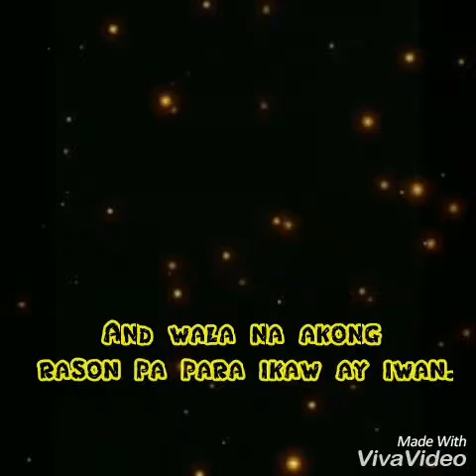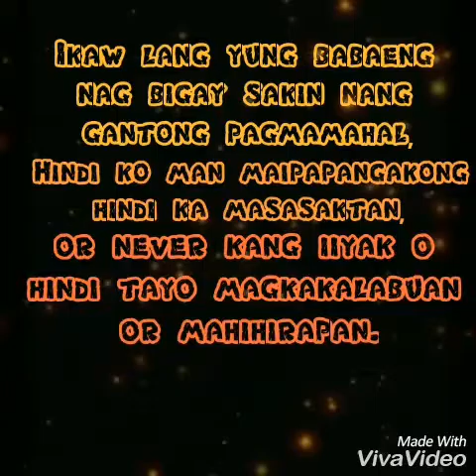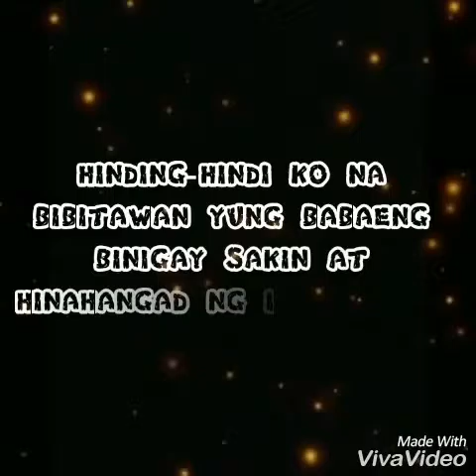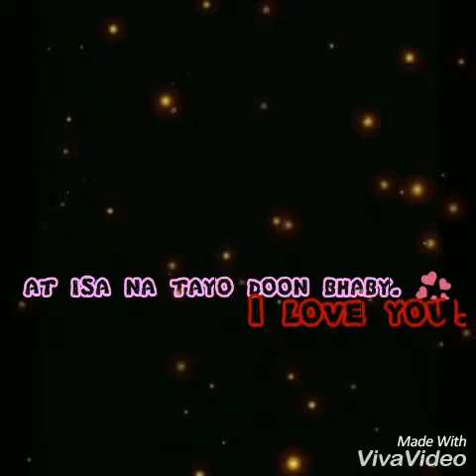Happy 4th Monthsary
My bestfriend, my girlfriend. I love you! ♡